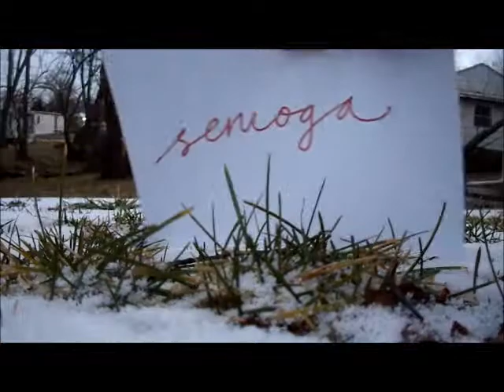HBD Indi Dennis Japer